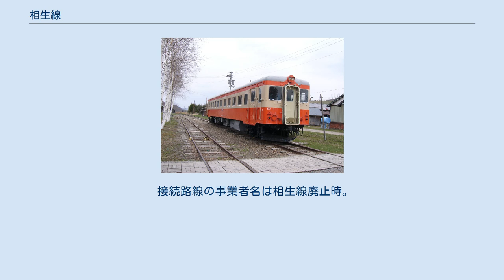相生線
相生線（あいおいせん）は、かつて日本国有鉄道（国鉄）が運営していた鉄道路線（地方交通線）である。
北海道網走郡美幌町の美幌駅で石北本線から分岐し、同郡津別町の北見相生駅までを結んでいた。
1980年（昭和55年）の日本国有鉄道経営再建促進特別措置法（国鉄再建法）施行により、翌年9月に第1次特定地方交通線に指定され、1985年（昭和60年）4月1日に全線が廃止となった。
 釧路 - 美幌間を結ぶ釧美線（せんびせん）として計画された路線で、1911年の第27回帝国議会では阿寒郡飽別村民らによる「釧路美幌間鉄道速成の件」という請願が提出・採択され、1912年にも請願が出されている。
1919年3月19日の第41回帝国議会衆議院請願委員会では、「美幌相生間拓殖事業鉄道敷設速成の件」という請願について、議員の寺田省帰が「美幌相生線はすでに大正十年から起工することになって居るのでありますけれども」と発言しており、当路線に当たる区間の着工はこの時点で決まっていた。
1921年3月2日の第44回帝国議会衆議院請願委員第四分科会の会議録では、議員の木下成太郎が「美幌相生間ならびに相生、釧路間鉄道敷設の件」という請願に関する説明で、二つの請願が出願した地方の違いで分かれているが一体のものであると述べている。
 1922年の改正鉄道敷設法別表第148号で「釧路國釧路ヨリ北見國相生ニ至ル鐵道」と規定された。
国の財政事情で中断され部分開通したもので、1924年に美幌から津別まで、翌年に北見相生までが開業した。
 美幌から釧路までの区間は1912年に実地測量まで完了していたものの、1931年に本路線にほぼ並行する釧網線が全線開通したことで路線建設の意義が薄れたこともあり、釧路までの区間の着工が放棄された。
1968年頃には、北見相生駅から阿寒湖を経由し白糠線までを結ぶ、阿寒線の建設運動が地元自治体を中心に行われたが、実現しなかった。
1980年に国鉄再建法が成立すると第1次特定地方交通線に指定され、1985年4月に廃止された。
 釧路側では1923年に北海炭礦鉄道（後の雄別炭礦鉄道）が雄別炭山まで開通させていたが、炭鉱の閉山にともない1970年に廃止された。
 代替バスは鉄道と同じ美幌向けの路線（北見 - 美幌 - 津別：北海道北見バス）と、人の流れに沿って北見向けの路線（北見 - 津別 - 相生：津別町営バス）が運行されていたが、2012年10月に津別町営バスが事業終了し、津別 - 相生間は予約制（後に一部便は予約不要となる）の混乗スクールバス（津別まちバス）へ移行した。
また、かつては阿寒バスが釧路 - 阿寒湖畔 - 美幌間のバスを運行していたことがある（津別町営バス#津別町のバスの動きも参照）。
 接続路線の事業者名は相生線廃止時。
全駅北海道に所在。
 仮乗降場には営業キロが設定されていなかった。
括弧内に実キロを記す。